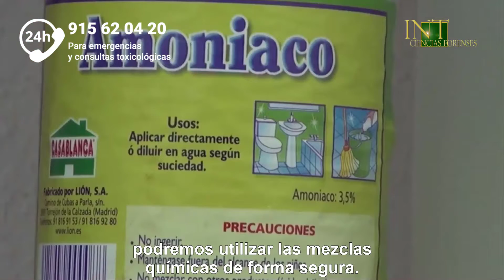¿Qué son los pictogramas de peligrosidad?